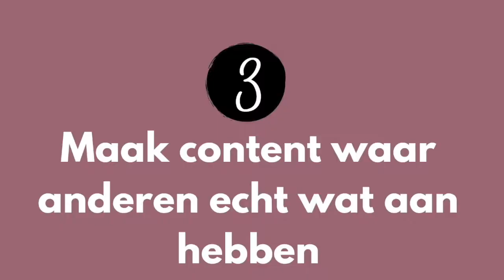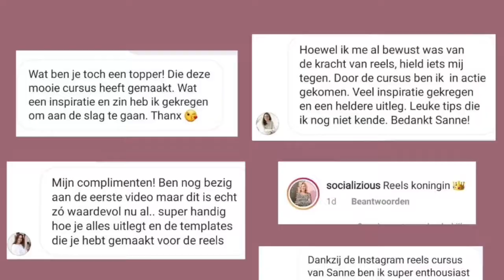GROEI 2x ZO HARD op INSTAGRAM met REELS! 7 STRATEGISCHE TIPS voor REELS met SOCIAL POWER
Groei 2x zo hard op Instagram met Instagram Reels. In deze video geef ik je 7 strategische tips voor Reels met Social Power!

Reels zijn korte video's van 15 tot 30 seconden. Eigenlijk beetje TikTok stijl.

Als je Reels wilt inzetten voor je business, dan moet je niet zomaar wat video's posten. Je moet Instagram Reels strategisch inzetten. Je ziet namelijk vaak dat ondernemers gewoon wat leuke video's uploaden, maar daar ga je geen succes mee krijgen. Reels met Social Power wil je! Reels die mensen blijven kijken, Reels die zorgen voor meer volgers en Reels die zorgen voor klanten.

Kijk deze video om 2x zo hard te groeien met je business op Instagram met het strategisch inzetten van Instagram Reels!

Nieuwsgierig naar de cursus Reels?

Wil je dagelijks inspiratie?

Ik ben Sanne en op dit kanaal geef ik je allerlei tips en trips om je Instagram te laten groeien. Je wilt niet alleen een Instagram account met veel volgers, maar ook die jouw producten/diensten van je kopen.